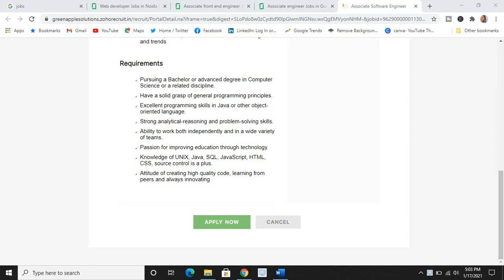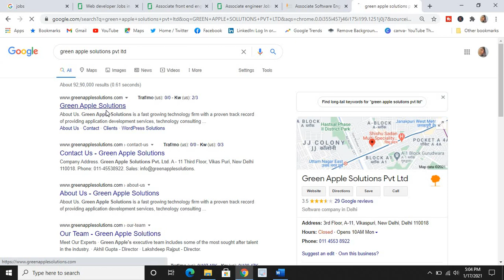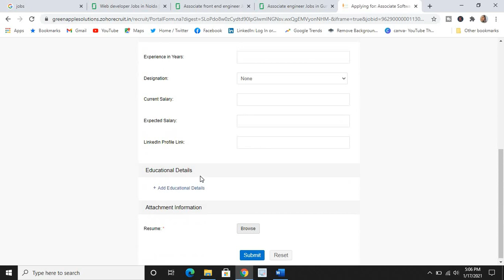ASSOCIATE SOFTWARE ENGINEER, PART- 28